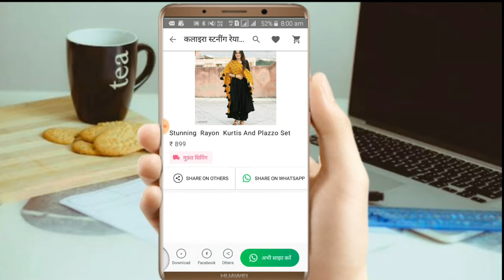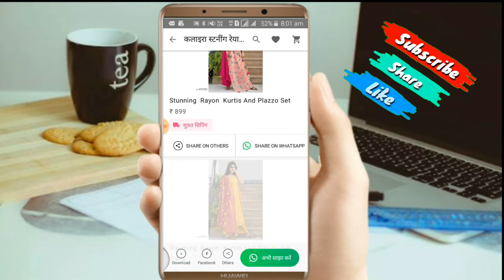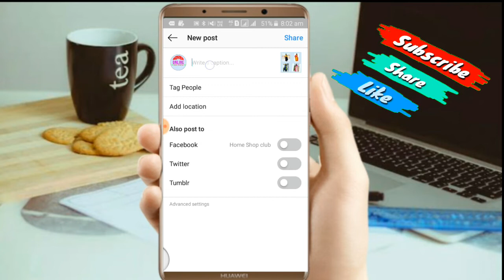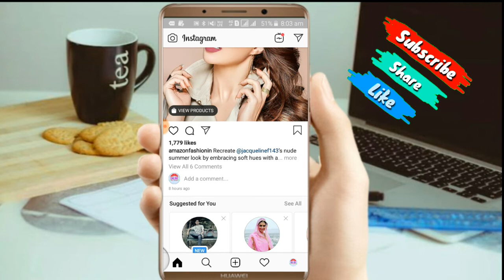How to share Meesho product on Instagram | Meesho ke product instagram par share kaise kare